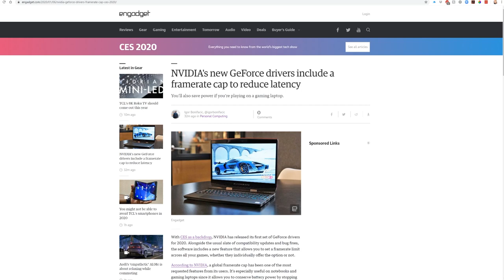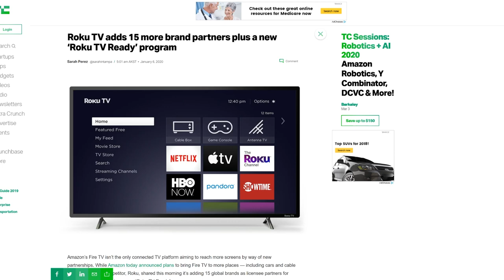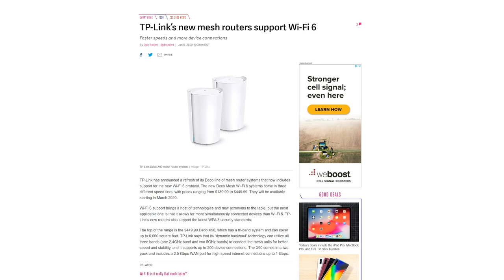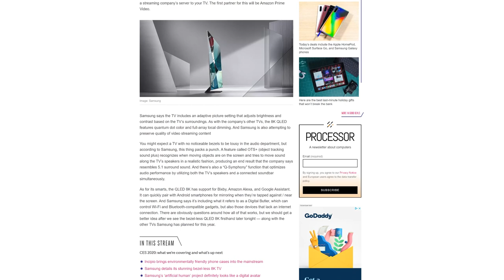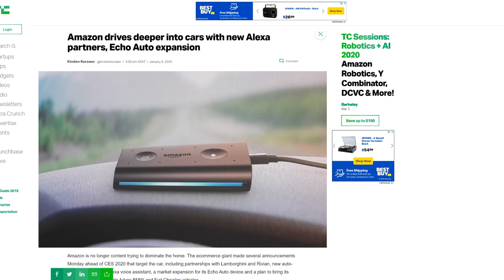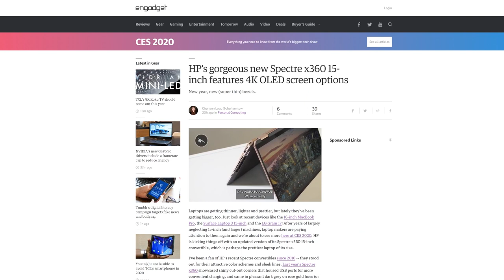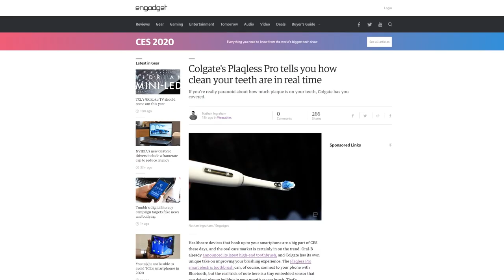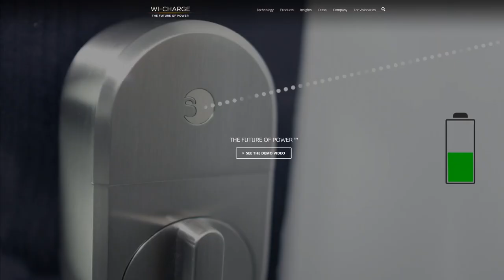The TV Multiverse at CES - DTNS 3691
Its Monday at CES and that means announcements, announcements, announcements. We sift through all the releases and share our perspective on what we've seen so far.

Starring Tom Merritt, Sarah Lane, Roger Chang, Amos, Richard Gunther, Allison Sheridan

CES Pressers:
SAMSUNG